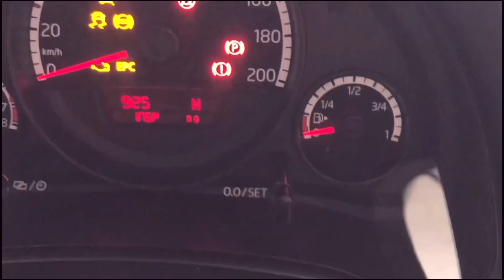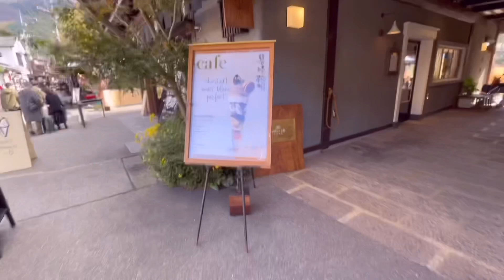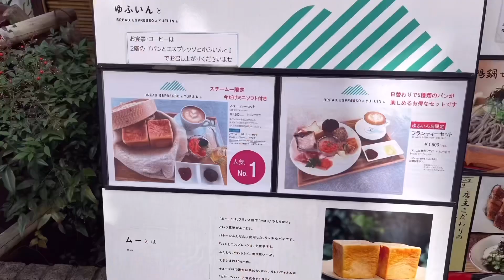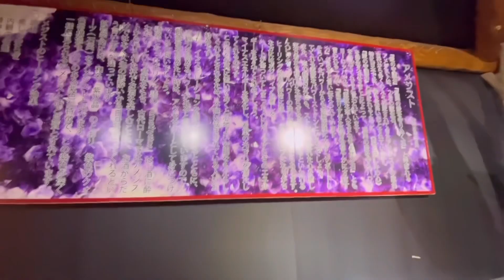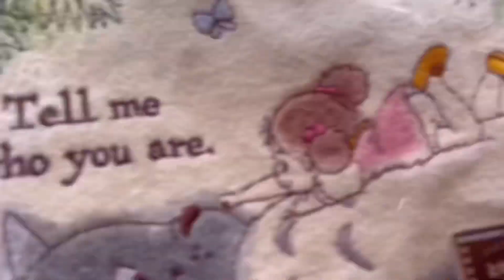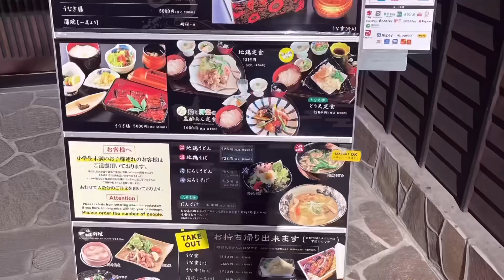フォルクスワーゲン・アップで行く秋の由布院